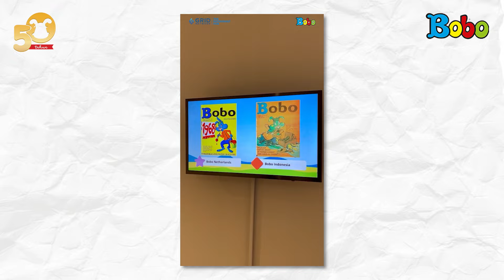Selamat Ulang Tahun Majalah Bobo 51 Tahun